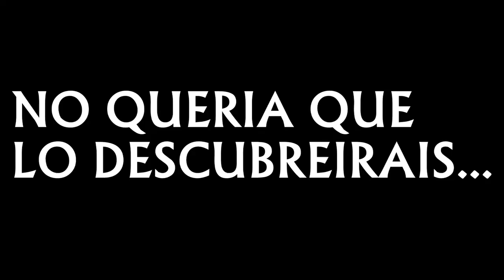REGRESANDO AL PASADO EN CALL OF DUTY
► Sígueme!

► THE POWER !!
• Cómo grabo MIS GAMEPLAYS! -PS4-
• El Power de la Precisión!! KontrolFreek
•Teclado  BG Force Retroiluminado
• Monitor HP Pavilion 23xi